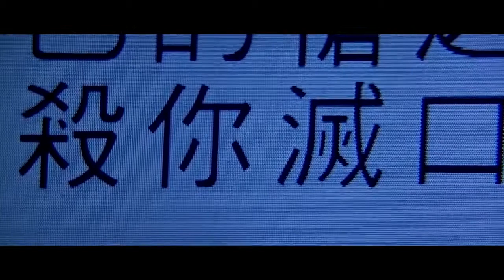香港电影枪战场面《神探》：人“鬼”枪战